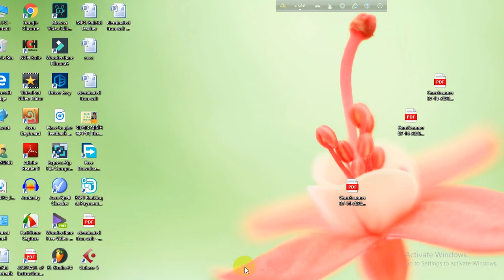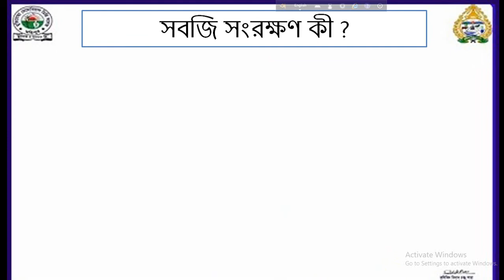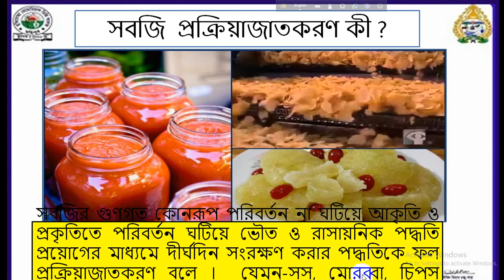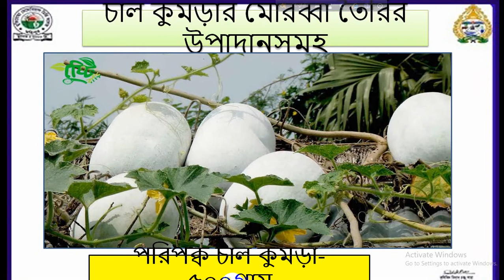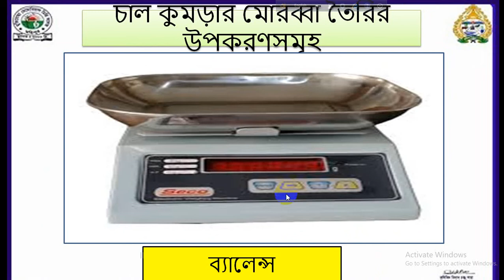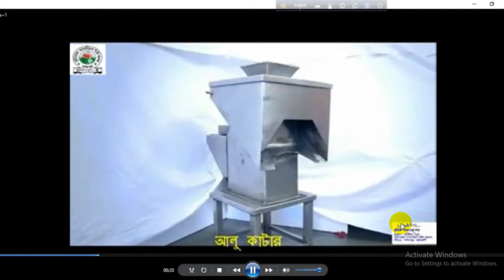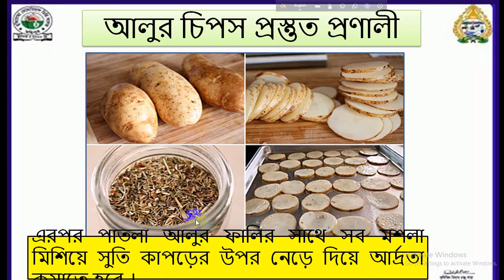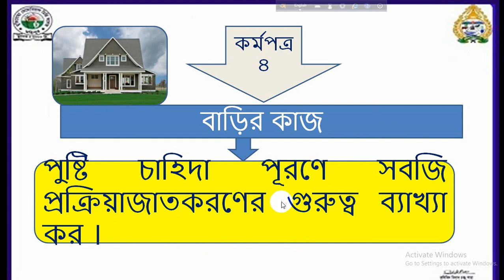এইচএসসি কৃষি, ফল ও সবজি প্রক্রিয়াজাতকরণ